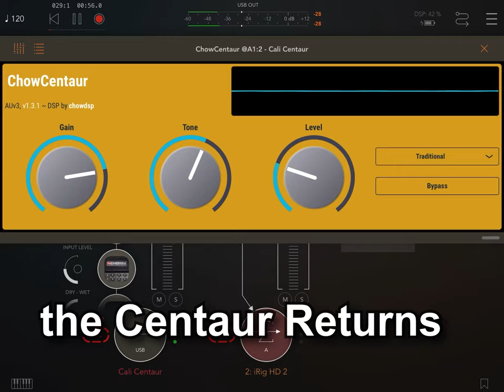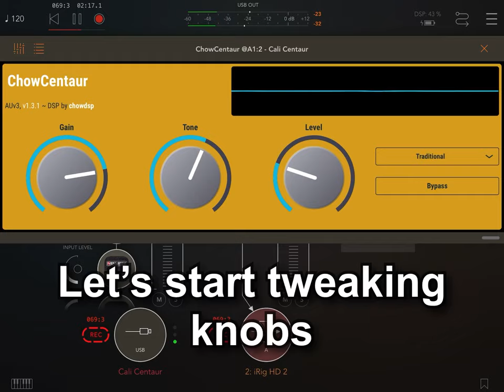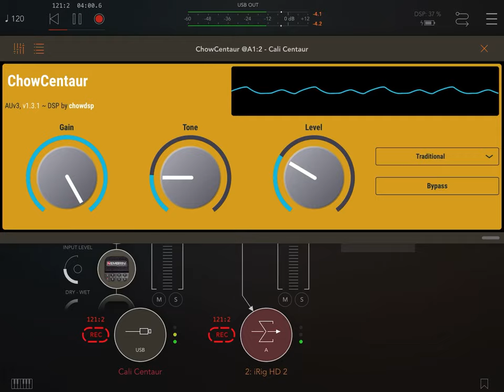Centaur QuickDemo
Exploring the excellent Chow Centaur virtual distortion pedal for iOS. Also used in this video:
Magic Death Eye Compressor, iRig HD 2 guitar interface, Nembrini Analog Reverb, Nembrini's Cali Reverb amp sim, THAFKNAR convolutor loaded with an OwnHammer VOX AC15 cabinet.